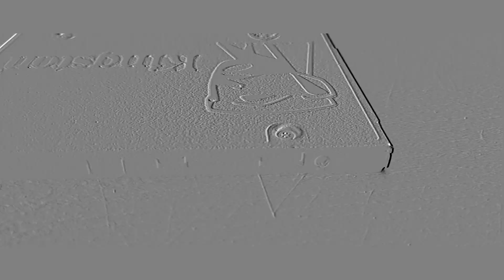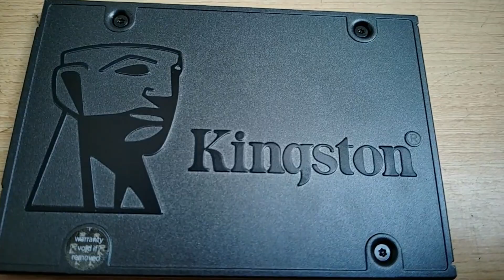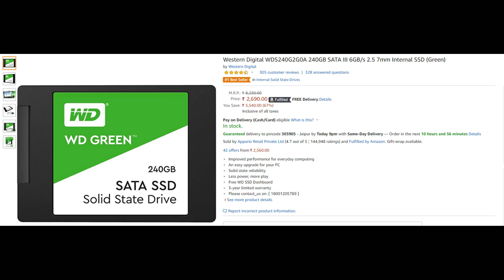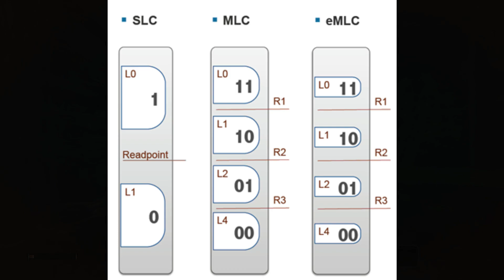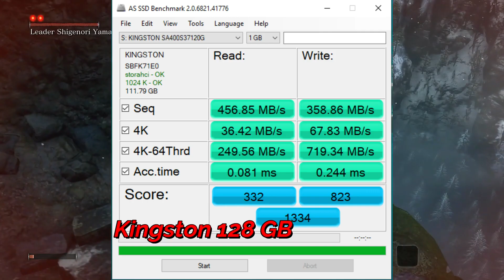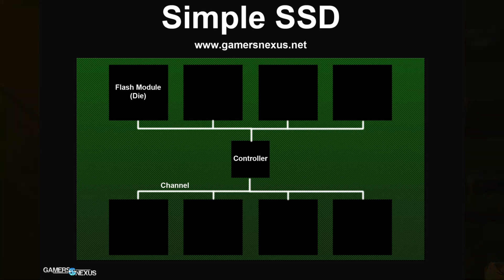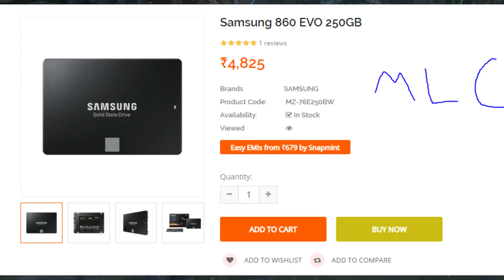[Hindi] Is Kingston A400 240 GB Best Budget SSD ? |Why it is cheaper| What is TLC, MLC, SLC NAND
Hello Gamers To Aaj Ki Iss Video Me Humne Baat Ki Hai Kingston Ki A400 Lineup Ki 240 GB Wali SSD Ke Review Ki Aur Jaana Hai Ki Ye SSD Kyu Slow Hai Samsung 860 EVO Se Aur Baat Ki Hai TLC, MLC Aur SCL NAND Flash Ki To Video Ko Ant Tak Jarur Dekhe So Let's. Go.

Images Credit
Gamers Nexus

860 Evo)

Goodbye Till Next Video.